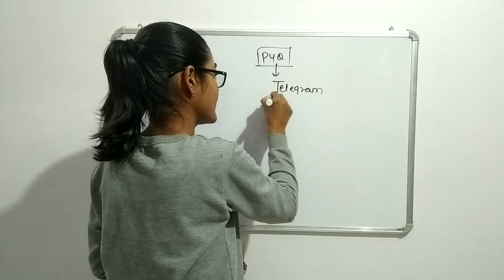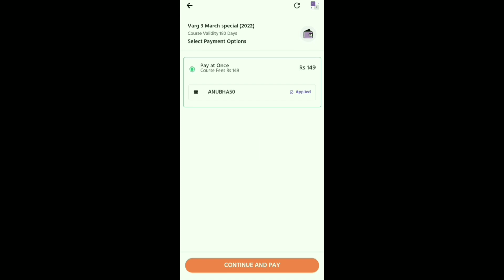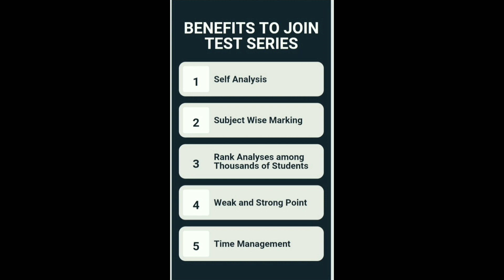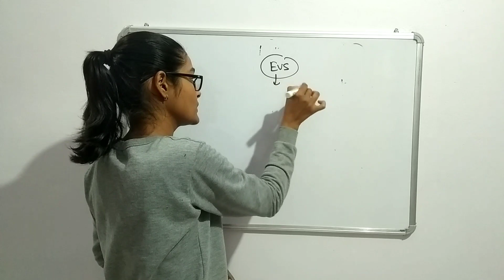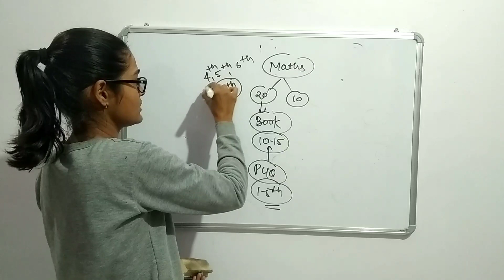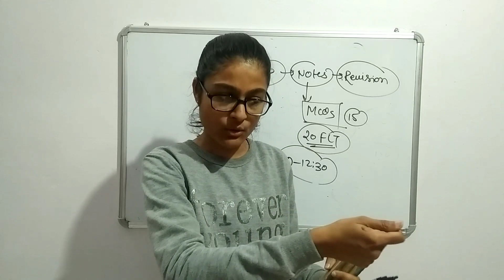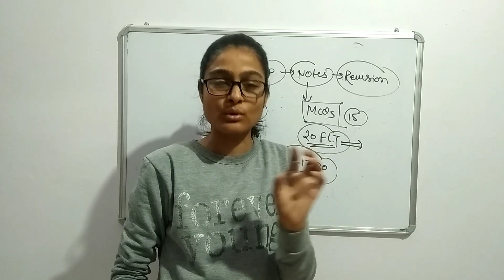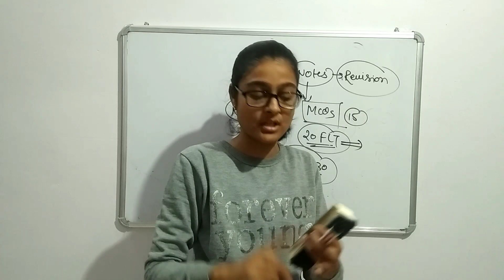15 Days Strategy For MPTET | अंतिम 15 दिनों की रणनीति वर्ग-3 की | कैसे करे इतने कम दिनों में तैयारी